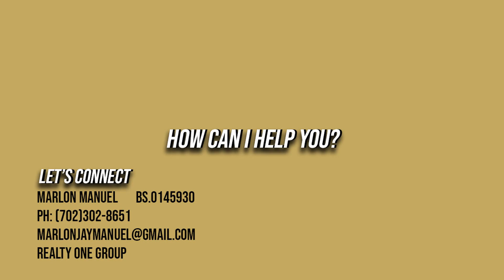Welcoming Home Nestled in Henderson, NV - $290K+ 1,310 Sq Ft/2 Beds/2.5 Baths/2 Story/2 Car Garage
Features, options and prices vary dependent on builders' plan.
Marlon Manuel
BS.0145930
Realty One Group

ABOUT THE HOME
Introducing Prelude, an exciting new addition to the popular Cadence masterplan in Henderson. Here, you’ll find attractive paired homes with designer details and hundreds of exciting personalization options to bring your vision to life. Residents will also enjoy easy access to masterplan amenities, including a pool, playgrounds, sports courts and bike sharing program, as well as close proximity to shops, restaurants, recreation and Boulder Highway.

Amenities:
Lap pool
Splash pad
Water park
Parks and playgrounds
Bike share program
Dog park
Basketball court
Pickleball court
No SID fee
Near military base(s)

Available options: bedroom 3, garage service door

0:00 Introduction
0:12 FRONT YARD LANDSCAPE
0:22 PAVER STONE DRIVEWAY
0:43 9' CEILINGS
0:49 CERAMIC TILE FLOORING
0:57 RECESSED LIGHTING
1:45 MAPLE CABINETS
1:54 GRANITE
2:27 ENERGY WISE - DUAL PANE
2:36 WEATHERPROOF OUTLETS
4:22 HYBRID QUARTZ
4:54 TANKLESS WATER HEATER
5:21 CEILING FAN PREWIRES